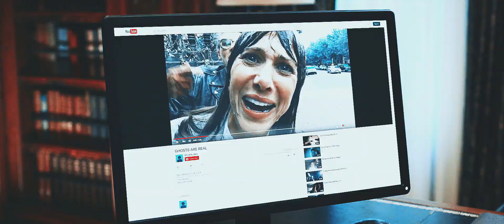Erin Gilbert || Classic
Movie: Ghostbusters 3
Character: Erin Gilbert

Hey, this is one of my first edits with Sony Vegas Pro 14 and I am still getting used to it! So hopefully there will be improvement soon! Xx